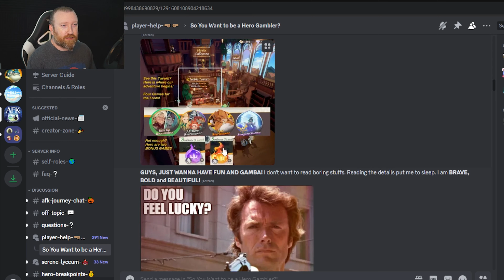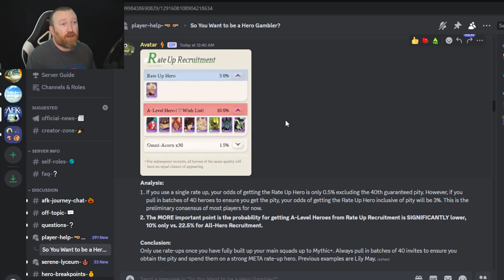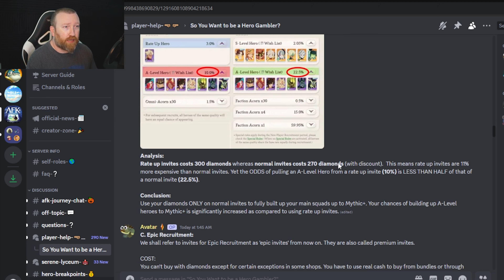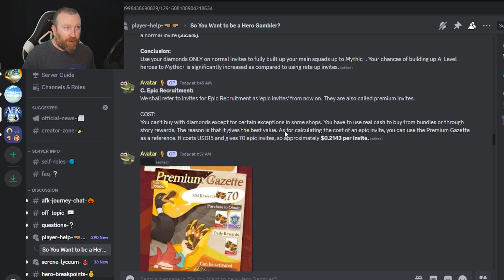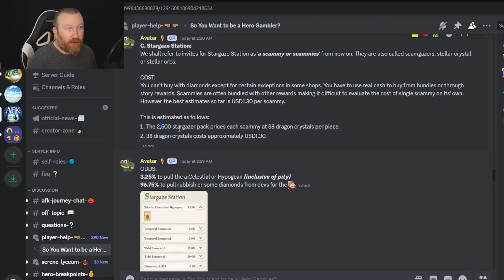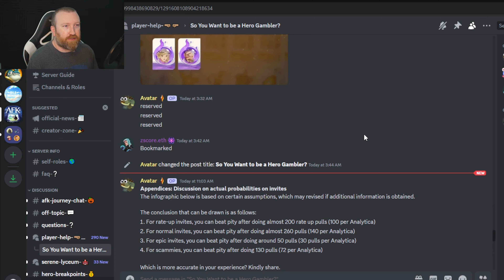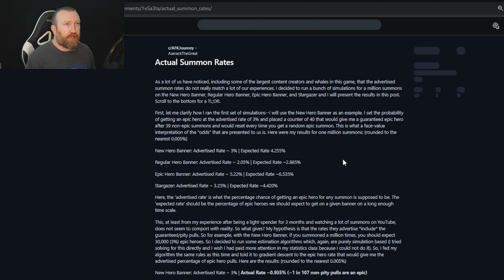😲 ACTUAL 😲 Summon Rates AFK Journey???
Hey everyone, we all know sometimes doing Summons can feel really bad in AFK Journey, and yet some banners like the Epic Invite feel SO GOOD!!! Come to find out, the advertised rates include the Pity pull which means the rate is much lower on any individual summon. I hope this helps you understand where to spend your resources and money more, and BIG should out to Avatar and Analytica for this data!!!